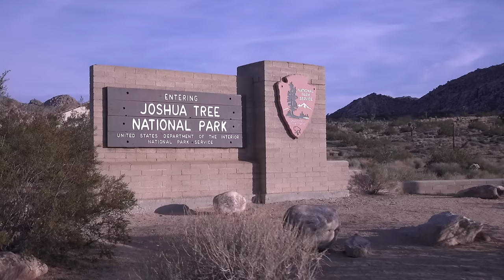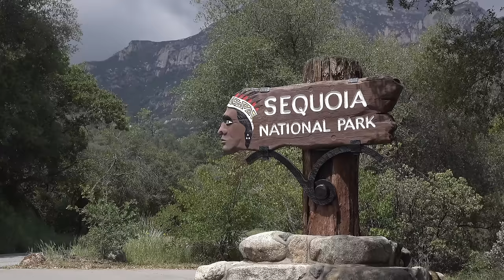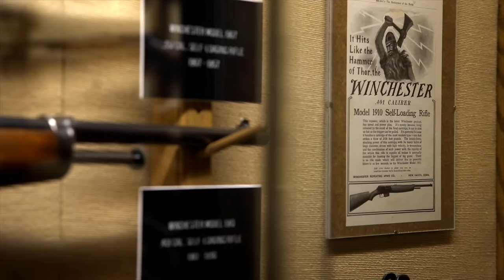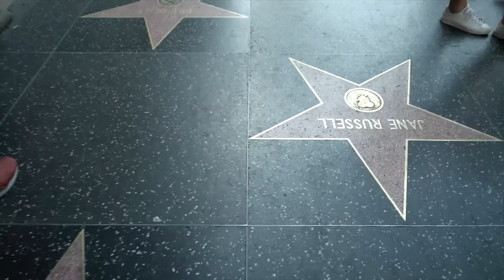25 BEST THINGS TO DO IN CALIFORNIA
Today we share the 25 best things to do in California, perfect for anyone planning a trip to California, the golden state. We share the best places to visit in California, the best things to do in California with family and the best California bucket list attractions. We also include where to go in California and how to plan a trip to California, all in this California vacation guide.

00:00 BEST THINGS TO DO IN CALIFORNIA
00:25 BIG SUR ROAD TRIP
00:43 ALCATRAZ TOUR
01:04 DEATH VALLEY
01:28 VISIT LAKE TAHOE
01:51 YOSEMITE NATIONAL PARK
02:09 WALK THE GOLDEN GATE BRIDGE
02:26 SEE THE HOLLYWOOD SIGN
02:45 JOSHUA TREE NATIONAL PARK
03:02 VISIT VENICE BEACH
03:33 LASSEN VOLCANIC NATIONAL PARK
03:53 EXPLORE MALIBU
04:10 SEQUOIA NATIONAL PARK
04:26 CARMEL-BY-THE-SEA
04:46 VISIT SAN DIEGO ZOO
05:05 OLD SACRAMENTO
05:27 BODIE STATE HISTORIC PARK
05:44 ANACAPA ISLAND
06:07 WINCHESTER MYSTERY HOUSE
06:38 VISIT DISNEYLAND
06:56 UNIVERSAL STUDIOS
07:10 WALK OF FAME
07:23 WINE TASTING IN NAPA VALLEY
07:39 LAGUNA BEACH
07:58 WHALE WATCHING
08:14 VISIT CATALINA ISLAND

Old Sacramento Railroad Museum | Feb 2014

OLD TOWN SACRAMENTO // CANDY BARREL🍬 🍭 // | Jul 2021

เมืองที่ถูกทิ้งร้างกลางหุบเขาในอเมริกา ไม่เคยเห็นที่ไหนมาก่อน | Bodie State Historic Park | Aug 2021

Anacapa, Jul 2014 | Jul 2014

Anacapa Scuba Trip 8-2015 | Oct 2015

Victoria Beach - Laguna Beach, CA | Sep 2014

Rainy But Lovely in Lisbon, Portugal | Jun 2018

The BEST BEACHES around Los Angeles | Jan 2021

🇺🇸 Carmel By The Sea | European Town In America • Городок Кармэл | Jul 2016